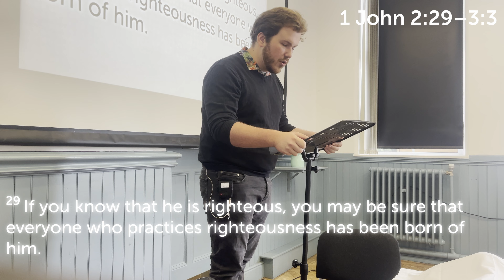Everyone Who Practices Righteousness Has Been Born Of God | 1 John 2:29-3:1-3 | 07 July 2024 AM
Preacher - Huw Willis